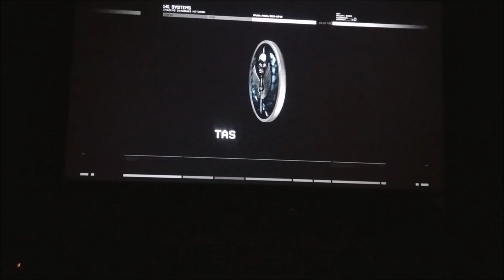COD MW2 No Russian On A Movie Theater Screen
Recently had the chance to play video games in a movie theater with some friends and in addition to playing Halo, we also tried Modern Warfare 2 on the big screen to see what it's like!